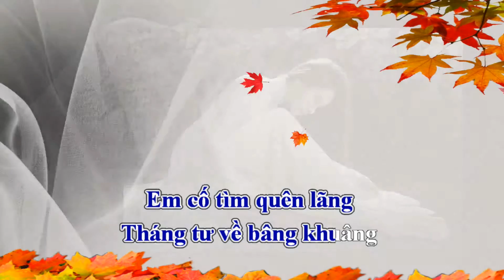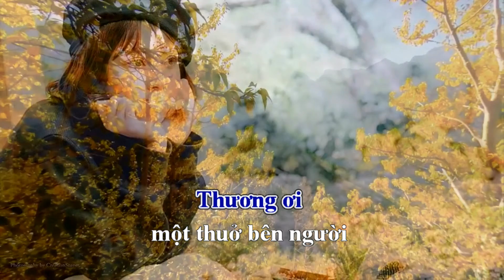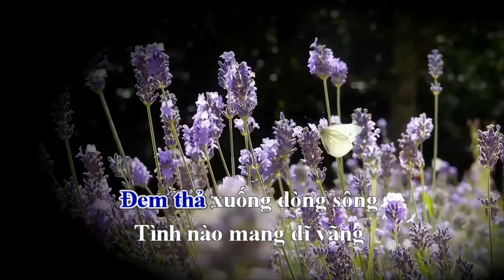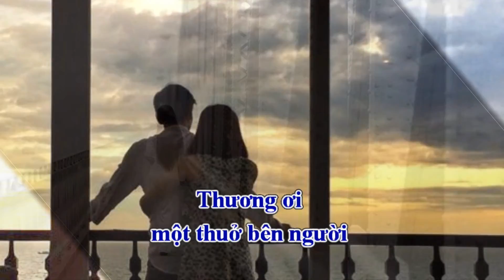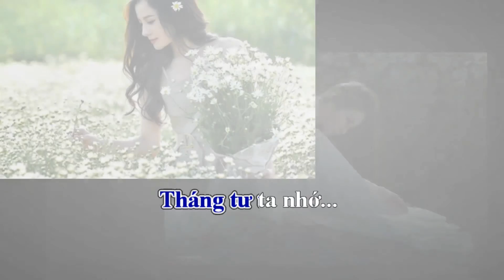Tháng Tư Thương Nhớ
Thơ An Nguyen
Nhạc & hòa âm Vũ Thế Dũng
Tiếng hát Thuỳ An
Nguồn hình ảnh internet